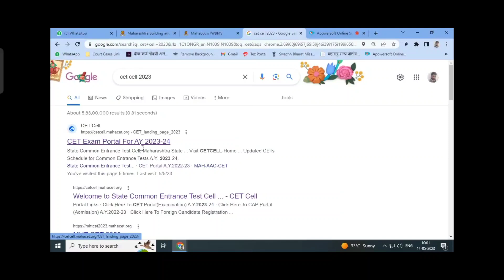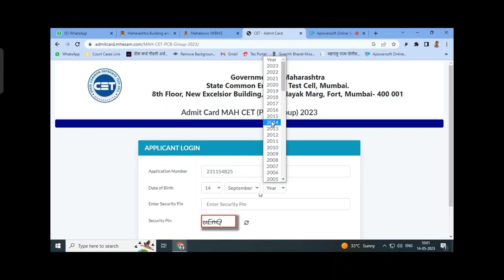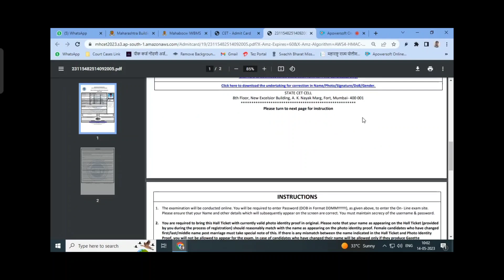MHT CET (PCB) (PCM) असे करा Admit Card डाउनलोड !! Holl Ticket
आमच्याशी संवाद  :-

dinesh sir
mhtcet crash course 2023
mhtcet 2023
toppers batch mhtcet 2023
mht cet 2023 for engineering
mhtcet 2023 maharashtra
mht-cet 2023 maharashtra
mht cet crash course free
mht cet 2023 physics test series
neet 2023
mahesh sir
mht cet 2023 preparation
mht-cet 2023
mhtcet maths lectures
mhtcet lectures
free maths lectures maharashtra board
mumbai
mhtcet dinesh sir
eklavya batch dinesh sir
mhtcet toppers batch
best online classes for mht cet
mht cet classes online
mht cet online classes free
cet online classes free
free online classes for mht cet
mht cet classes near me
mht cet eklavya batch
matrices
best youtube channel for mhtcet
study strategy
study
study material
cet preparation
cet
mock test
pcmb
pcm
mhtcet2023
sahyadri tutorials
nie
mht cet 2023 exam date
mhtcet 2023 exam
dinesh sir live study
anjali patel
eklavya batch
dinesh sir channel
dinesh sir maths
gyanlab anjali patel
gyanlab
mht cet 2023 registration process
mhtcet 2023 tukka tricks
mht cet 2023 question paper
dinesh sir mhtcet
mht cet 2023 paper analysis
toppers pro batch mhtcet
how to study for mhtcet
coep
mht-cet pcb admit card 2023
admit card 2023 cet exam
mhtcet pcb admit card 2023
mhtcet pcb group admit card 2023
cet exam admit card
how to download mhtcet admit card
how to downlaod pcb admit card
kitne abje ayega admit card
pcb admit card dates released
pcb group admit card mhtcet
mht-cet 2023 biology
mhtcet 2023 strategy
mht cet 2023 paper discussion
sameer shaikh
mht cet batch 2023 anjali patel
mhtcet 2023 mcq questions
chapter 1 mhtcet 2023
mhtcet 2023 most important biology mcqs
mh 2023 exam paper pattern
mhtcet previous year question paper
source of question in mhtcet 2023
mhcet 2023 preparation
most important mcqs mhtcet 2023
mht cet tukka strategy
how to guess mcqs in mht cet
how to guess correct mcqs in mht cet exam
how to guess mcqs in exam
how to guess mcqs in mht cet 2023
how to guess mcq in cet
mht cet 2023 full length mock test
shift analysis
gyanlab tutorial
cet 2023
top 10 engineering college
top 10 maha engi college
topper test series
mhtcet
mht cet test series
physics test series
topper batch
mht cet syllabus
mht cet hardest shift
mukesh sir
mht cet physics
mht cet backlog
mht cet fees
mht cet document
mht cet form filling
mht cet update
mht cet 2023 strategy and tips
dress code for mht cet exam 2023
important documents for mht cet exam 2023
dress code for mht cet 2023
dress code for mht cet
mht cet 2023 exam instructions
mht cet 2023 admit card
mht cet 2023 exam guidelines
mht cet important documents
mht cet exam dress code
mhtcet 2023 exam date
tukka kaise lagaye
neet 2022
mht cet chapter wise weightage 2023
mht cet 2023 mock test pcm
mht cet 2023 mock test
mht cet physics important topics 2023
live
shift i
9 may
mht cet answers and solutions
maha marathon mht cet
maha marathon physics
mht cet 2023 update
shiftanalysis
shiftanalysis2023
10thmayshiftanalysis
10thmayshiftanalysischemistry
chemistry
achiver batch
abhisheksirchemistry
sovind sir
asc
mhtcet2023paperreview
mhtcet 9 may paper 2023
mhtcet 2023 paper analysis
pcb admit card released
how to guess mcq correctly in cet
how to guess mcq in mht cet 2023 exam
how to cover backlogs
mht cet latest update 2023
tukka kaise lagaye mht cet exam mei
how to guess mcq correctly in mht cet exam
marathon mht cet
marathon lectures
mhtcet 13 may paper analysis shift 1
rg lectures
physics mht cet 2023
last minute tricks and tips for mhcet 5 year law 2023
last minute tricks and tips for mhcet 3 year law 2023